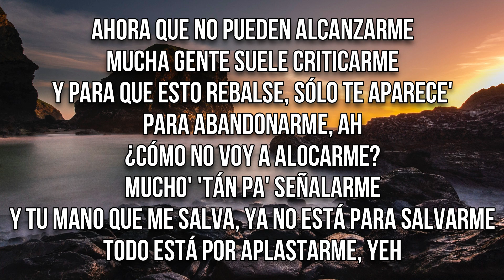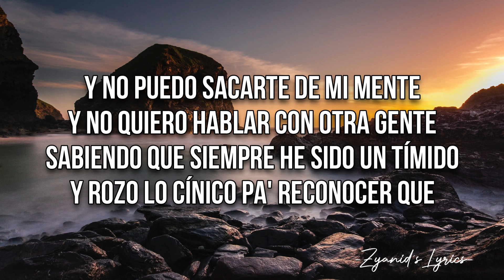Paulo Londra - No Puedo (Letra/Lyrics)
🎵Letra:

(Eh, yo', eh)

[Pre-Coro]
Espérame, va' muy veloz
Parece tonto que lo diga, pero no
Entiéndeme, muy loco estoy
No necesito queja', sino contención
¿Y cómo hago con mi mente pa' decirle que lo' momento' que tuvimo' se quedan en la nada?
¿Cómo hago pa' mentirme diciendo que no quiero verte aunque extrañe tu cara?

[Coro]
Y no puedo sacarte de mi mente
Y no quiero hablar con otra gente
Sabiendo que siempre he sido un tímido
Y rozo lo cínico pa' reconocer
No puedo sacarte de mi mente
Y no quiero hablar con otra gente (Quiero)
Sabiendo que siempre he sido un tímido (Sabiendo)
Y rozo lo cínico pa' reconocer, no

[Verso]
Que te perdí y que no era verdá' (Ah-ah-ah)
Lo de estar al lado mío para la eternidá' (Ah-ah-ah)
En la' buena' y en la' mala' te me vas (Ah-ah-ah)
No me mire' con cara de "Qué va" (Ah)
Porque era mentira lo que te hacía
Si esa noche e' donde me sobraban herida'
Tu compañía sólo quería
Pasar un momento y luego chau de por vida
¿Y ahora qué hacer? ¿Cómo confiar?
Si en todo' momento' sólo a mí me lastiman
Siempre que veo a una mano para ayudar
Solamente es una mano má' para apuñalarme
Ahora que no pueden alcanzarme
Mucha gente suele criticarme
Y para que esto rebalse, sólo te aparece' para abandonarme, ah
¿Cómo no voy a alocarme?
Mucho' 'tán pa' señalarme
Y tu mano que me salva, ya no está para salvarme
Todo está por aplastarme, yeh (No)
[Coro]

[Pre-Coro]
Espérame, va muy velo'
No necesito quejas si no contención
¿Y cómo hago pa' mentirme diciendo que no quiero verte aunque extrañe tu cara?

[Coro]
Y rozo lo cínico pa' reconocer que